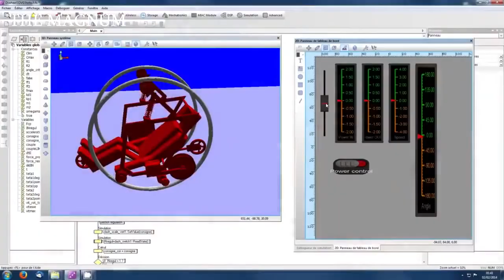10 Most Unusual Vehicles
Today we present to you the 10 most unusual vehicles, created by both professionals and self-taught inventors. Some of these vehicles already exist, and some will appear in the near future.